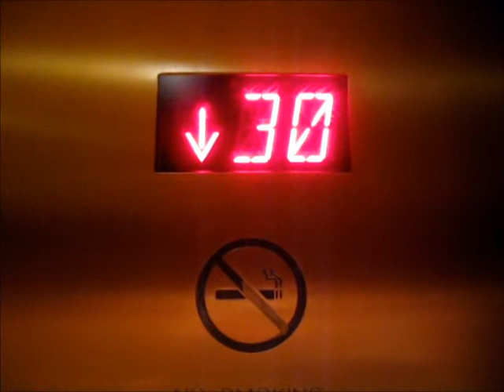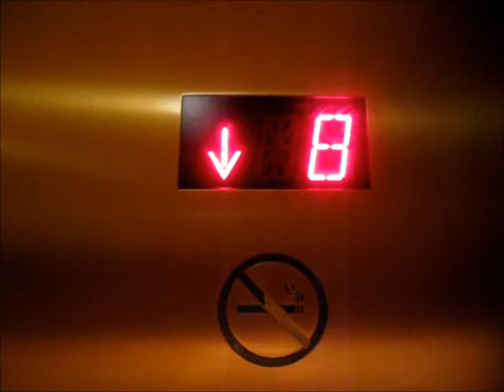Schindler 400a Hotel Elevators at Hilton Grand Honolulu, Hawai'i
Riding the guest elevators at the Hilton Grand Vacations Club, Honolulu Hawaii.